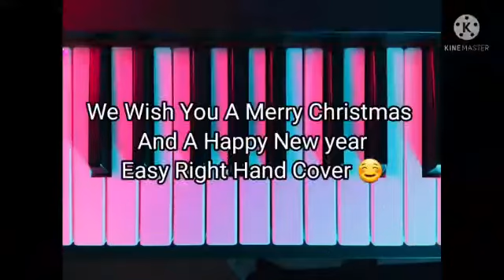We Wish You A Merry Christmas And A Happy New Year - Easy Cover 🎉🎊🎄🎂🎁😀.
Hi my friends, I wish you all a very healthy, warm and heartly New Year Wishes 😀. I hope may all your wishes come true in this year and be safe from all the virus attacks and be healthy try to be productive and have a calm and happy schedules guys, Dont worry if you slip down for a moment never give up guys, you know you can do it thats why you started it so I hope you get successful and all the God's blessing from this 2022 to you and your family, friends and relatives be happy stay happy with your loved ones guys 😀😗.